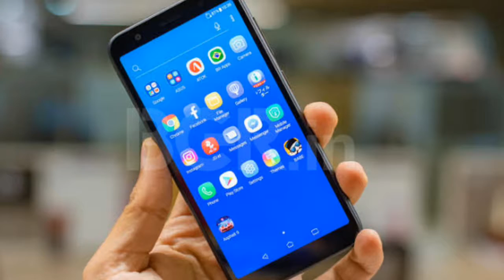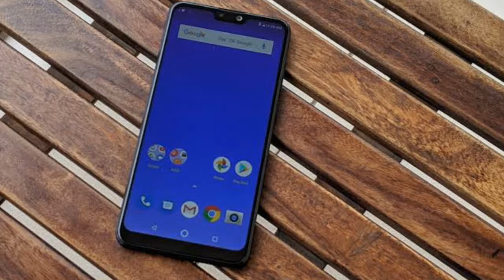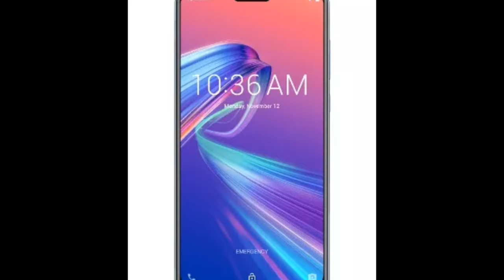Asus OMG Day Sale | Lutlo 6-9 Tak | Bhenkar sale hai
Hello dosto aaj ki is video pe main bataunga Asus omg day sale |

Hello

Your Quiries - Asus omg sale

\\\ \\\|||\\\|||\\\ TRUE INDIAN \\\|||\\\|||/// ///|🔴🔵🔴🔵🔴🔵🔴🔵🔴🔵🔴🔵🔴🔵🔴🔵🔴🔵🔴🔵                                       🔴🔵🔴🔵